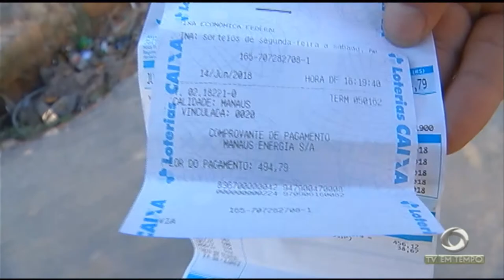Moradores plantam bananeira em forma de protesto e para chamar atenção do poder público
01º BLOCO AGORA 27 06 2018 - Moradores plantam bananeira em forma de protesto e para chamar atenção do poder público